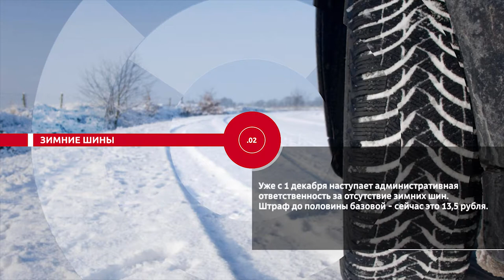НОВОСТИ ЭПИЗОДЫ 30 11 2020